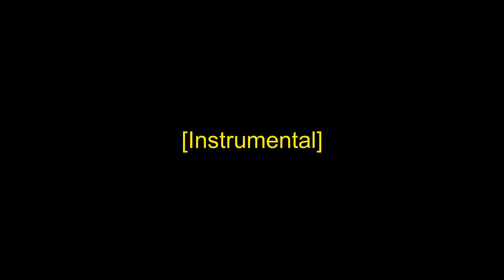The Neal Morse Band - 06 - Emergence (Legendado em Português-BR)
Sexta música do álbum